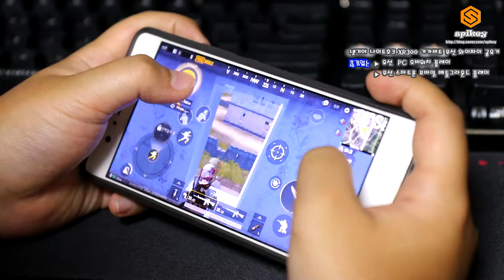넷기어 나이트호크 XR300 기가비트 무선 와이파이 공유기 오버워치 모바일 배틀그라운드